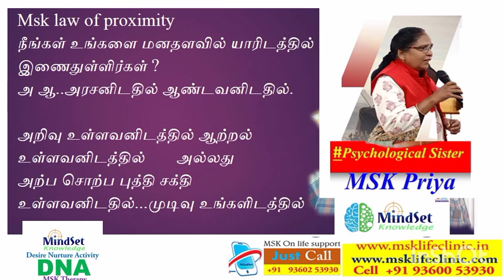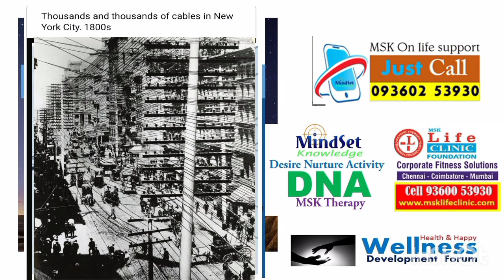குடும்ப பிரச்சினைகளும் மன அழுத்தமும் உளவியல் சகோதரி MSK Priya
குடும்ப பிரச்சினைகளுக்கும் வளர்ச்சிக்கும் மன அழுத்தத்திற்கும் தடையாக இருப்பது ஒரு தனிமனிதனுடைய கல்வி பொருளாதாரம் உளவியல் ஆரோக்கியம் சமூக நலம் இவற்றில் ஏற்படும் சிக்கல்கள் தான். வளர்ச்சிக்கு தடையாக இருப்பதை கண்டறிந்து மறுசீரமைக்கும் பொழுது வளர்ச்சிக்கு மேம்பாட்டிற்கும் வழி வகுக்கின்றது. வளர்ச்சிக்கு தேவையான
உளவியல் பகுப்பாய்வு மற்றும் உளவியல் சிகிச்சைகள் MSK mindset knowledge therapy